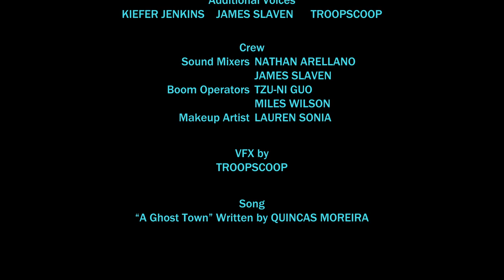Legion: The Stormtrooper Chronicles "All Clear" (A Star Wars fan film)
Two biker scouts interrogate some spice huffers on a routine patrol but not everything is as it seems...

Featuring the amazing @bruhtish6494 here is Chapter Two of Legion: The Stormtrooper Chronicles, a Star Wars short film.